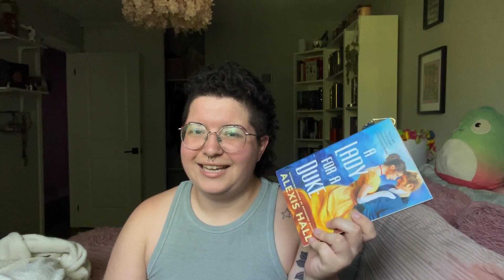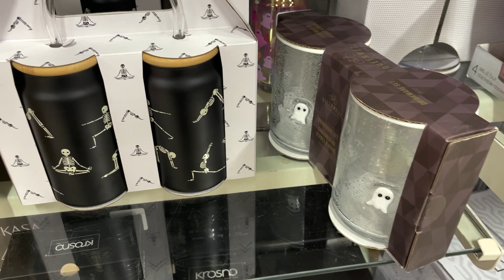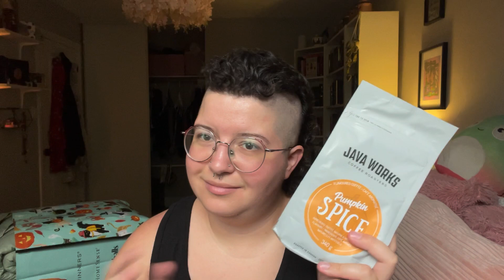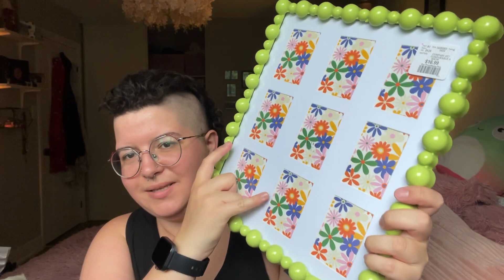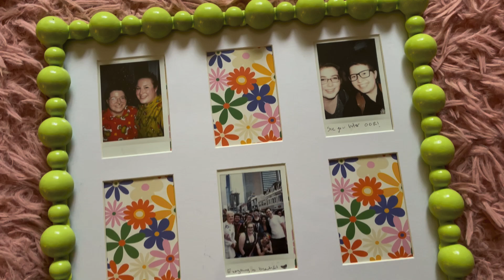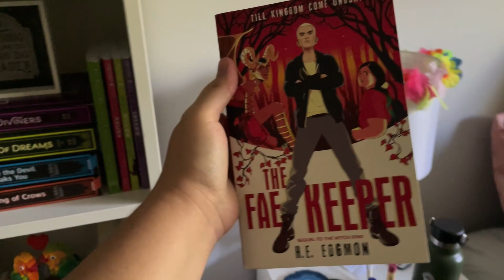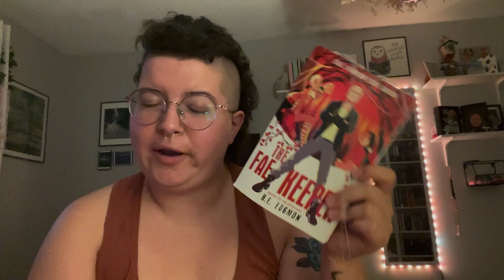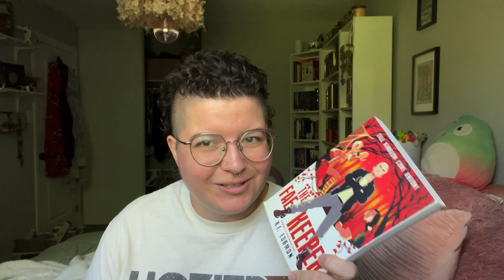I DNF’d The Honey Witch + Halloween shopping & exciting news 😻 || weekly reading vlog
They/them

The books
📚A Lady for a Duke by Alexis Hall
📚The Fae Keeper by H.E. Edgmon
📚A Sorceress Comes to Call by T. Kingfisher
📚Reverie by Ryan La Sala
📚Victories Greater Than Death by Charlie Jane Anders
📚Late Bloomer by Mazey Eddings
📚The Honey Witch by Sydney J. Shields